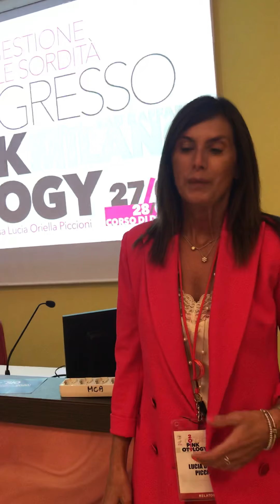Incontro in rosa di formazione otologica: intervista a Lucia Oriella Piccioni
La specialista in chirurgia dell’orecchio dell’Ospedale “San Raffaele” di Milano ha ideato e presieduto il duplice corso di aggiornamento e dissezione Pink Otology, che si ha debuttato con successo nell’edizione 2019. L’occasione migliore per riflettere sull’apporto e sull’approccio che le donne offrono in questo particolare ambito della riabilitazione.